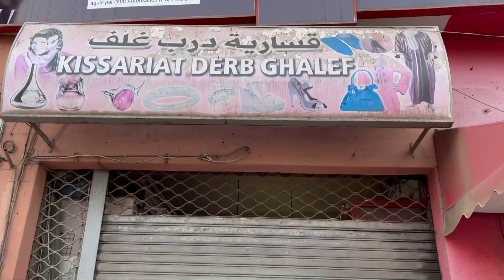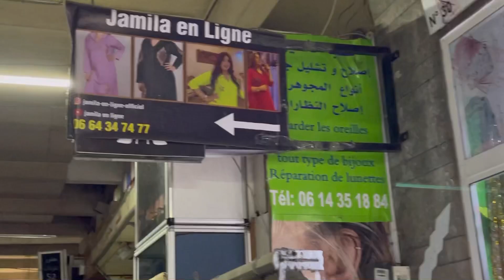وااامي شعيبية💣قبية.. بوليرو..دجين غير 50dh🔥مونطو..تريكو وسراول للموظفة والمديرة للبطبوطات حتا 5XL